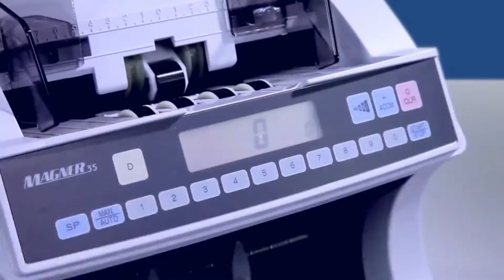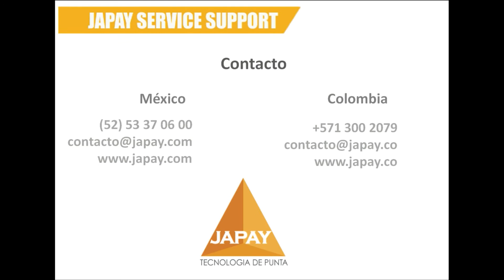Magner 35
Contadora de billetes por pieza de una salida con detección de falsos.